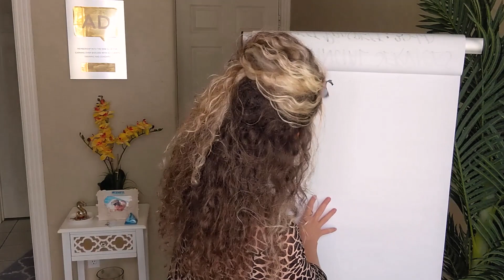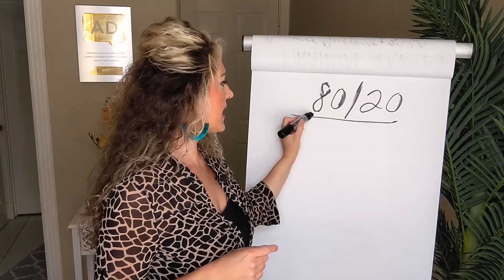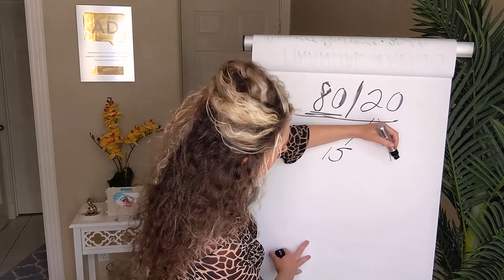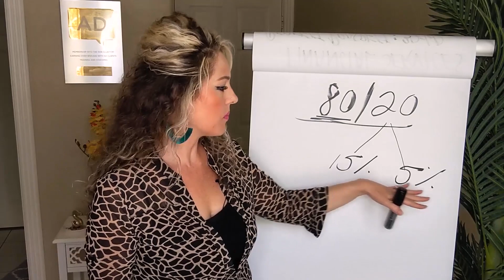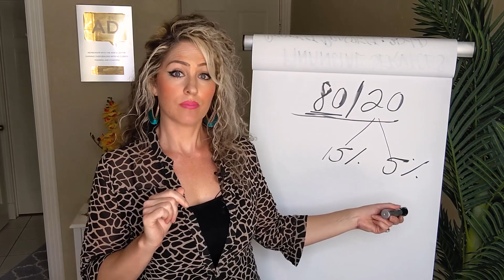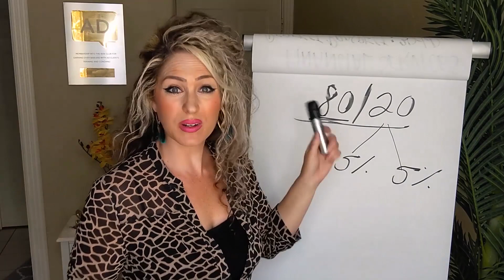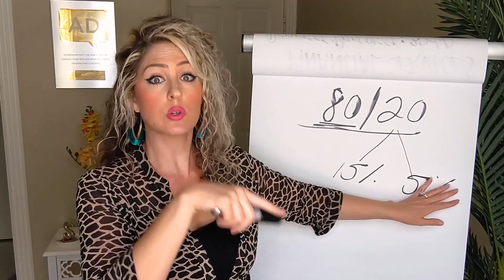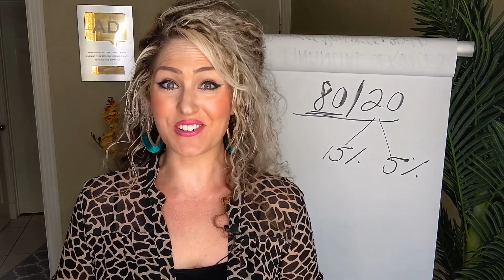How to Recruit More Leaders in Your Team | The Secret for Recruiting Leaders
In this video we are going to talk about How to Recruit More Leaders in Your Team! If you want to recruit fast, you have to focus on recruiting LEADERS! Oftentimes, people build their business with the people that are the easiest to recruit - but this really doesn't guarantee quality results! Making a leader invitation to find your rockstars is not going to be easy at first but you will get better at it, that’s why I made this video to give you a quick walkthrough on how to recruit leaders and share network marketing sponsoring tips and secrets so you can weed out the best leaders on your team.

If you need help with what to say to recruit for network marketing, check the resources section and you will find a link that will redirect you to a page where you can get a copy of my Social Media Script Template.

👉B O N U S  T R A I N I N G:
If you would like to learn how I used the “Social Funnel System” to Create Massive Duplication, Ditch Home Parties and Blow Past SIX FIGURES in 90 DAYS!

If this video was helpful -- Please Like It! And drop a comment to let me know what you learned or if you have a topic you would like to here more about!

🌟W A N T  C O A C H I N G ?  🌟 LET’S WORK TOGETHER!
If you’d like to learn more about how you can work with me & my team to 🚀Rocket Up Your Network Marketing Business to a 6 or 7 Figure Empire…

Then check out this training which will explain more on our system & next steps for coaching

🤳 Connect With Summer on Social Media!🤳

GET YOUR BONUSES
✅Social Media Script Template - Here’s Exactly what to Say to Your Prospects in Messager & DM. Learn how to Recruit Like Clockwork with  my time tested step by step formula!

✅Power Prospecting Guide - This 13 page guidebook will give you an exact plan for prospecting and recruiting with "The S3 Method" we used to build a Multi Million Dollar Team.

✅ Here is the 5 Step Close that has Helped Sponsor Thousands of People to our Team!

✅ This is what I did DAILY to Build a Team of Over 50,000 Distributors!

 🏆 Who Is Summer Jeronimo?
• Entrepreneur, Speaker & Coach
• Summer Made Her 1st Million by Age 25
• Helped Grow a Company from 15M to 100M
• Coached with Tony Robbins, John Maxwell, Russell Brunson, Ray Higdon & Brendon Bruchard
• Featured on Success From Home, MLM Nation, Direct Sales Diva, Ambitious Women, The Mastermind Event, Ambitious Women, Priority Networker, and more…

💥 Summer & Network Marketing:
• Generated over 110 Million in Network Marketing Revenue
• Built Organizations of over 95,000 Team Members
• Mentored Thousands in Creating Financial Freedom
• Grown Businesses Worldwide

Hey there my friend! The Summer Jeronimo Channel is all about sharing the secrets of mlm so you can build your network, design leveraged income and create financial freedom in your life! We want you to rock your network marketing business! So here we share direct sales training and dive into network marketing secrets revealed! So you can truly become a top earner in network marketing and live the life you have always dreamed of! Be sure that you don’t miss a beat!

And if you would like to learn more about our mlm sponsoring system here is a training that shares what we do!